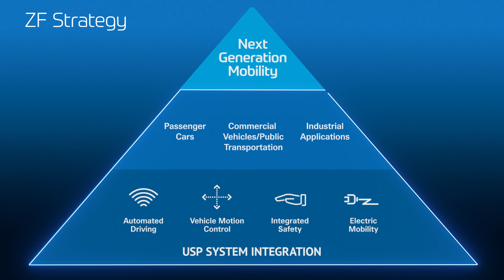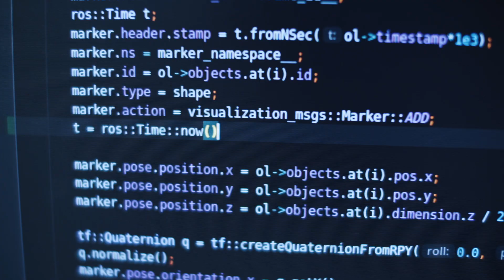ZF at a Glance (en)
ZF is a global technology company and supplies systems for passenger cars, commercial vehicles and industrial technology, enabling the next generation of mobility. ZF allows vehicles to see, think and act. In the four technology domains Vehicle Motion Control, Integrated Safety, Automated Driving, and Electric Mobility, ZF offers comprehensive solutions for established vehicle manufacturers and newly emerging transport and mobility service providers. ZF electrifies different kinds of vehicles. With its products, the company contributes to reducing emissions and protecting the climate.